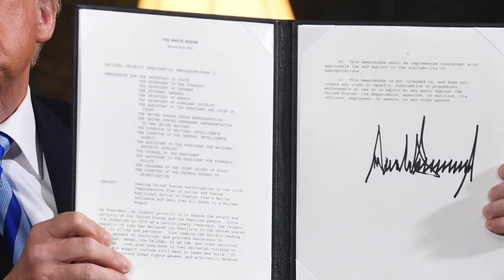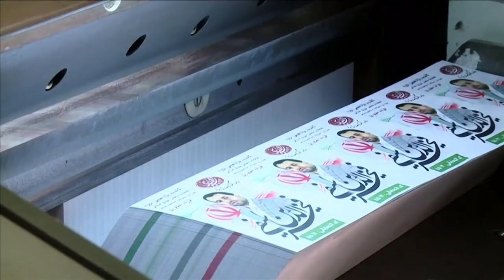Iran election: What to expect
Breaking down Iran's parliamentary election, where hardliners are expected to make key gains.

Presenter: Kian Sharifi